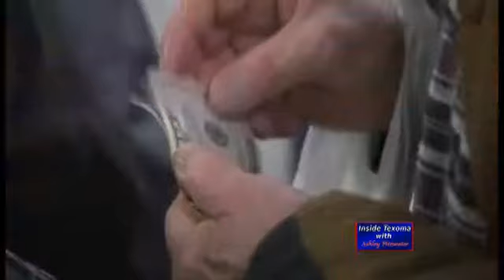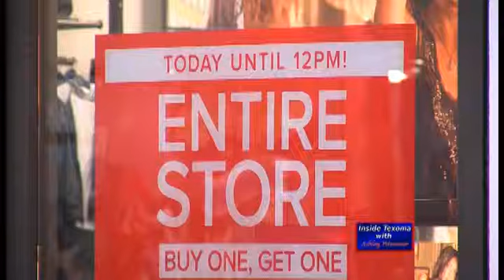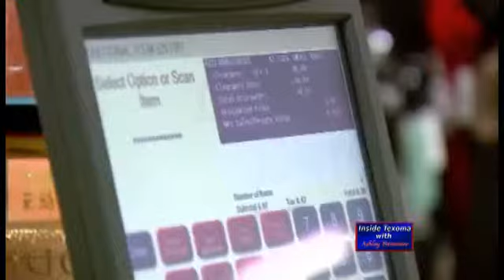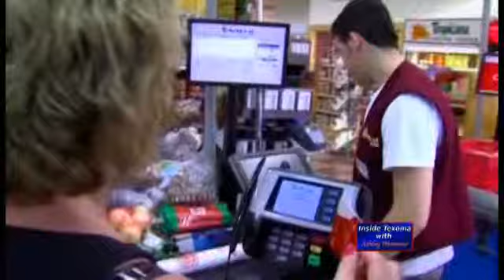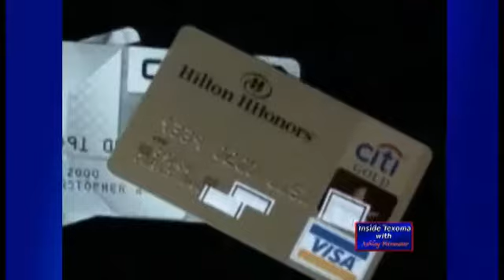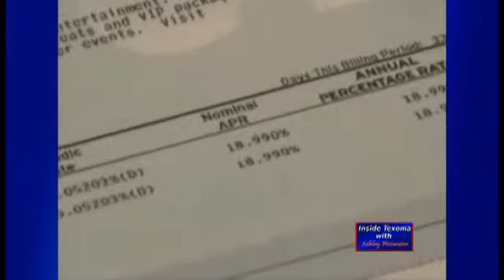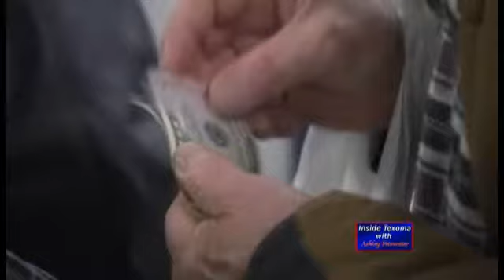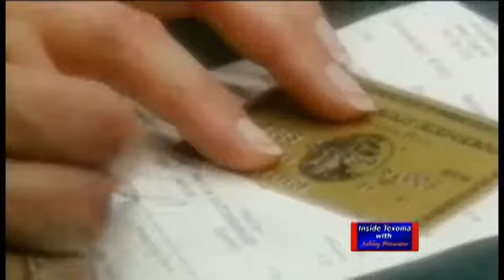Inside Texoma: Holiday Shopping pt1